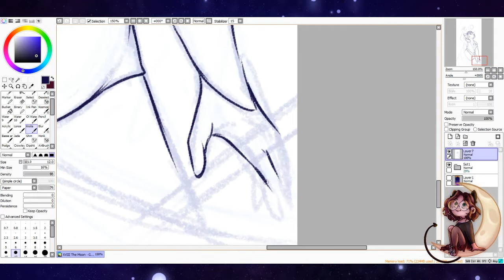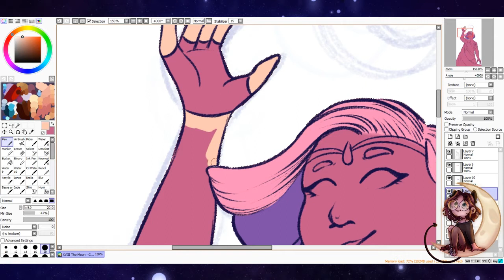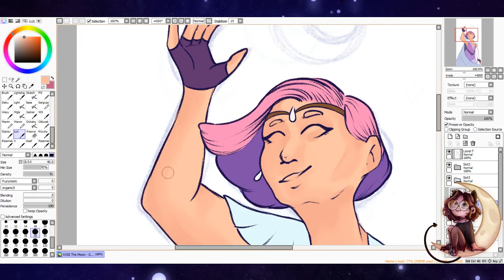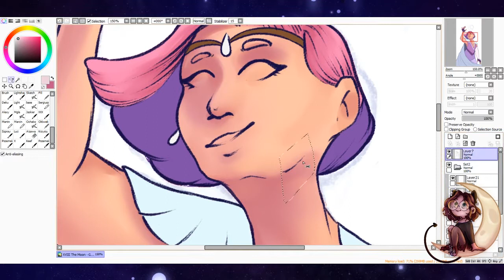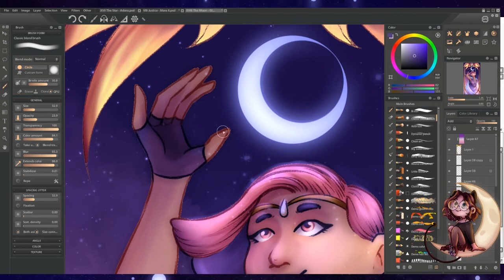XVIII The Moon - She-ra Speedpaint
Speedpaint one of my new tarot cards designs!

Character: Glimmer from She-ra and Princesses of Power